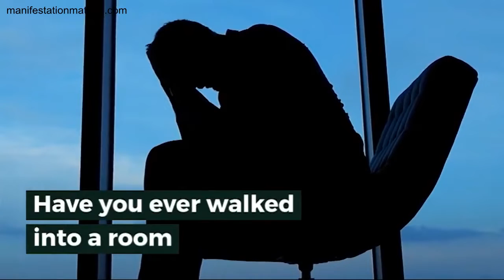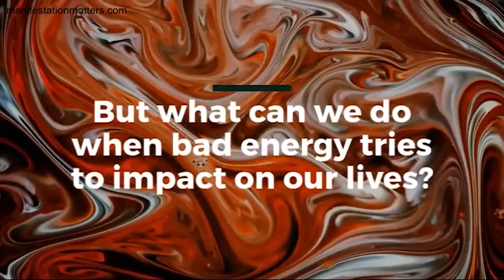10 Minute Awakening Program to Live Your Dream Life - 10 Minute Awakening Audio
10 Minute Awakening Program to Live Your Dream Life

10 Minute Awakening Book It was physically involved in changing the lives of the people they were with  2019.

Read Paul Thomas & Johnathan's 10 Minute Awakening Review And See Everything Inside The Self Improvement Program Before You Join It

10 Minute Awakening program comes with five bonuses designed to make your life dream a real one.
10 minute awakening audio, 10 minute awakening ebook, 10 minute awakening buy, 10 minute awakening download, 10 minute awakening meditation review,
The 10 Minute Awakening Meditation He began to doubt the authenticity of God's ways and waved his hope  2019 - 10 Minute Awakening PDF Aren't we so rich

#10 minute awakening
#10 minute awakening program
#10 minute awakening meditation

10 Minute Awakening Program to Live Your Dream Life - 10 Minute Awakening Audio